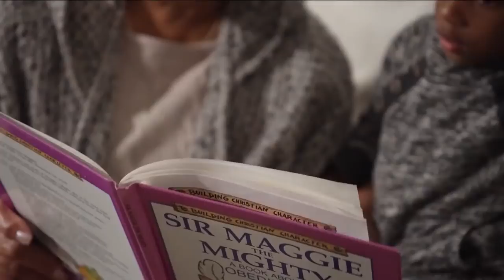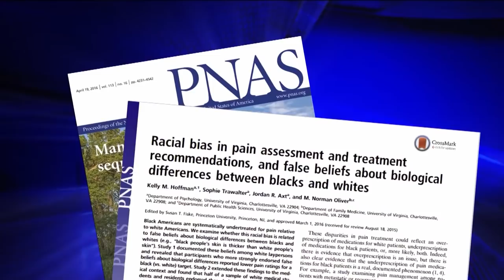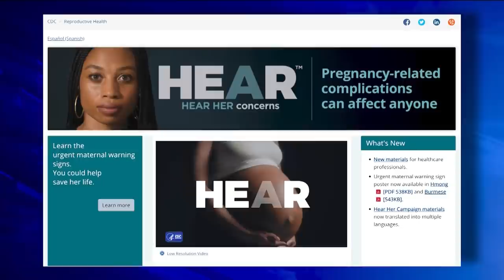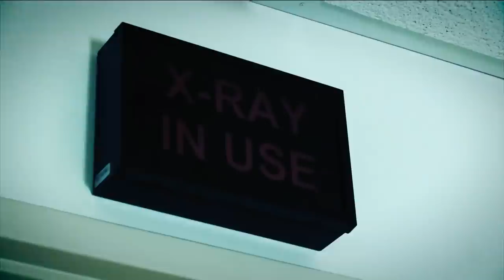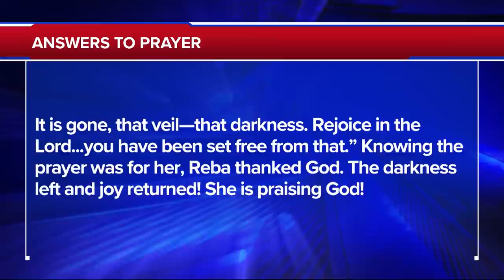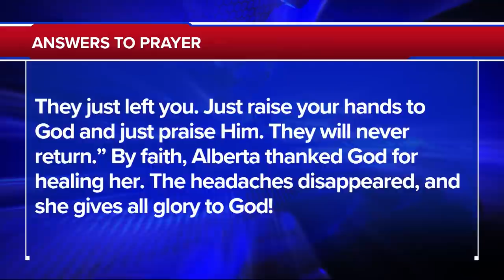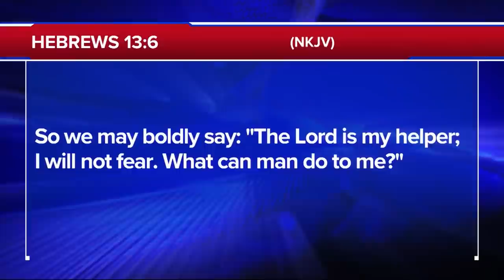The 700 Club - April 11, 2022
0:00 - Introduction
00:02 - News
30:44 - Prayer & Ministry Story
25:25 - News Break
27:01 - Humanitarian Story
17:31 - Featured Guest

A drive-by shooting results in an innocent man taking a shotgun blast to the head. See his long crawl for help and the miracle that saves his life on today’s 700 Club.

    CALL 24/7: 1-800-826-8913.